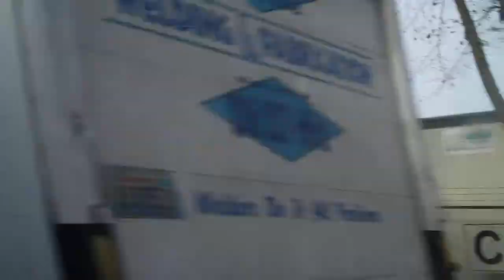Ride King County Metro Route 73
Line 73 Jackson Park From 12th Ave NE at NE 75th Street to 15th Ave NE at 125th St via Roosevelt Way NE. On New Flyer DE60LF.